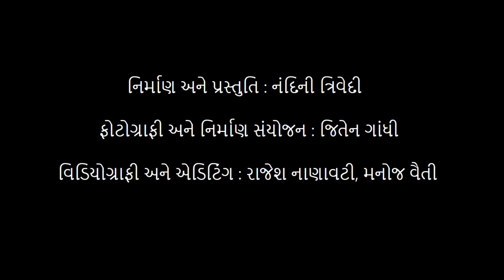Aishwarya Majmudar | Nandini Trivedi | SWARGURJARI | PART 2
Nandini Trivedi is a well-known author & journalist, associated with Gujarati newspapers and magazines. She has written various books. Among them, three books on Music. Miley Sur is based on classical music and Raag based film songs which has four editions. Two of them are based on Gujarati music; Geet Gurjari & Gaurav Gurjari. She has been organizing several musical shows as well.
Nandini has been invited for a number of radio talks on varied subjects by All India Radio, BBC Radio and Sydney Broadcasting Service. She has done anchoring in various shows, and in a couple of documentary films.
She has conceived a musical drama Parchhaiyaan in Hindi/Urdu on life of legendary lyrist Sahir Ludhianvi, which was very successful and well appreciated.
She has received Tejaswini Award for her contribution to journalism & an award for doing Urdu Play Parchhaiyan by Urdu media House in association with Urdu Sahitya Academy.
Nandini is willing to devote her life to work hard for her mother tongue Gujarati and wishes to reach to the global Gujaratis through her channel SWARGURJARI.

SwarGurjari channel is created to fall in love once again with our mother tongue Gujarati. At a time when the importance of regional languages and culture is fading, this channel is a sincere effort to bring together Gujaratis of all ages groups across the globe on one platform and connect with topmost artists in the field of Gujarati music and other arts. Swar Gurjari offers a series of interesting and candid interviews of celebrated Gujarati artists, who have opened up their thoughts about music, singing, language and life. Swargurjari is conceptualised, written and presented by veteran journalist and music expert Nandini Trivedi. This channel will present Gujarati poetry, anecdotes, excerpts from Gujarati books, stories, songs, monologues and dialogues with celebrities. SwarGurjari is the voice of glorious Gujaratis.

સ્વર ગુર્જરી યુટ્યુબ ચેનલ આપણી માતૃભાષાને પ્રેમ કરવા અને તેના પ્રસાર માટે શરૂ થઈ રહી છે. યુવા પેઢી પોતાની જ માતૃભાષાથી દૂર છે. અહીં તેમને એક મંચ પર લાવવા અને ગુજરાતી સંગીત-નાટક-કલા-સાહિત્યના ક્ષેત્રના અગ્રગણ્ય કલાકારો, જીવનમાં સિદ્ધિ મેળવી ચૂકેલી વ્યક્તિઓ તથા પ્રેરણાદાયી વ્યક્તિત્વો સાથે વાતચીત કરવાનો પ્રયાસ સ્વરગુર્જરી કરે  છે. સ્વરગુર્જરીના સંગીત આધારિત સેલિબ્રિટી ઇન્ટરવ્યૂઝમાં તેમનાં ગાયન સાથે સંગીત વિશેના તેમના વિચારો રજૂ થશે. તે ત્રણ ભાગમાં વિભાજિત છે, સ્લો ટ્રેક, ફાસ્ટ ટ્રેક અને ચેલેન્જ રાઉન્ડ. ગુજરાતી સંગીત ક્ષેત્રના કલાકારોએ આ ખૂબ જ રસપ્રદ શ્રેણીમાં તેમના સંગીત, ભાષા, કવિતાઓ અને સમયખંડ વિશે વાત કરી છે. સ્વરગુર્જરી વરિષ્ઠ પત્રકાર અને સંગીત સમીક્ષક નંદિની ત્રિવેદી દ્વારા પ્રસ્તુત કરવામાં આવી છે. પરિકલ્પના, લેખન અને પ્રસ્તુતિ નંદિની ત્રિવેદી. અત થી અનંત સુધી માતૃભાાષાના સાહિત્ય, સંગીતને લઈ જવાની નેમ ધરાવતી આ ચૅનલ ઉપર સમયાંતરે સંગીત ઉપરાંત સાહિત્ય-કલા-સંગીત-નાટક અને ગુજરાતી ફિલ્મ સંદર્ભે પણ ચર્ચા થશે. તો, થઈ જાઓ તૈયાર આપણી માતૃભાષાની સમૃદ્ધિને માણવા માટે!